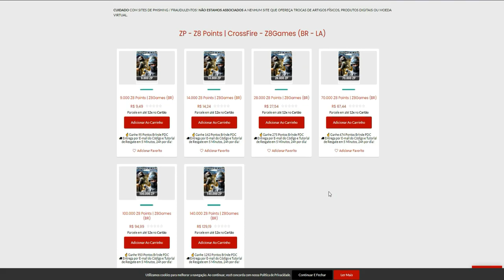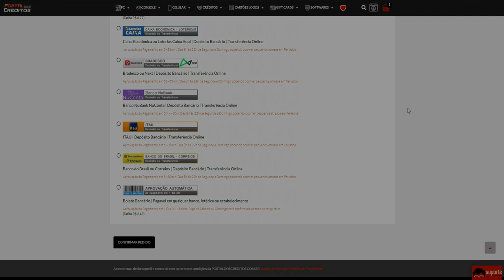Pra que INIMIGO com um AMIGO assim?